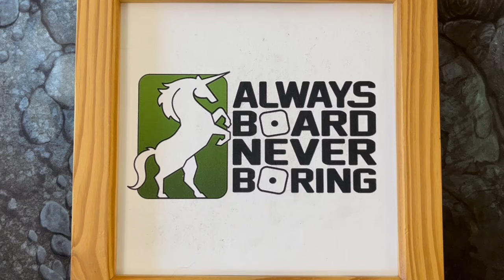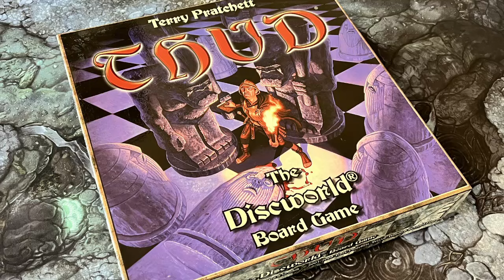Modiphius to Make Tabletop Games for Terry Pratchett's Discworld - News (with Bonus Thud Review)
Always Board Never Boring wanted to share the news that Modiphius has acquired the rights to the Discworld setting created by Terry Pratchett. They are also offering a survey so fans can have their say about what they expect from Discworld board games.

In this video ABNB shares all the details, and throws in a bonus review of the only Discworld board game he owns - Thud!

If you want to sign up for Discworld updates or complete the Modiphius survey, here's the link:

Become an ABNB club member by clicking the join button under the video or by using this link:

You can make a one-time donation to the channel using the Super Thanks button under each video (it looks like a heart) or by making a donation to the channel using the following link:

Logo by Nicholas Torres.